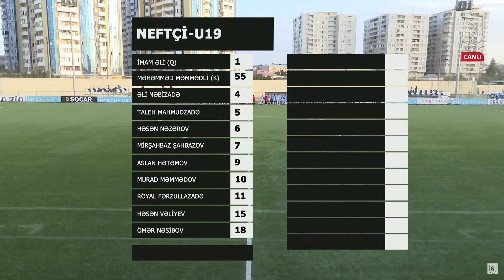GƏNCLƏR LİQASI: “NEFTÇİ” 0:0 “ŞAMAXI” | İCMAL